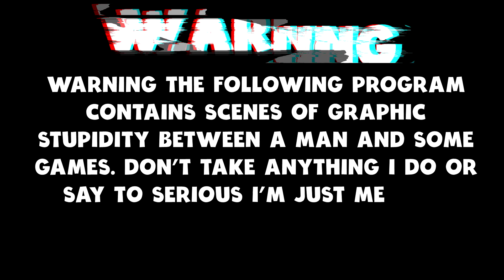Mist Survival (Gameplay) Rescue Mission